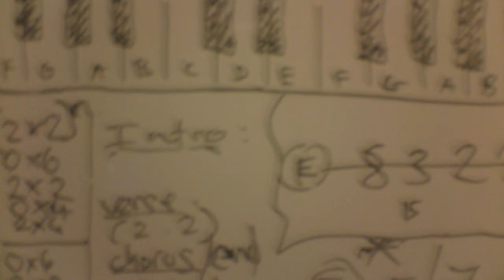The Philip Quigley Ensemble (Waterfalls-TLC practice edit)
Pop cover